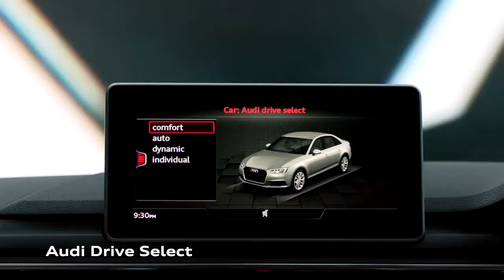New Audi A4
Sleek, stark, spacious and totally tech-savvy. The all-new Audi A4 is here and it's better than ever.